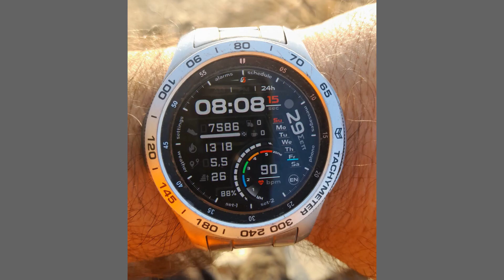Κυνηγι Τηνος-(αντονελλο 21)--1 ορτυκι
Ημερομηνια μεταφορτωσης--29-09-23